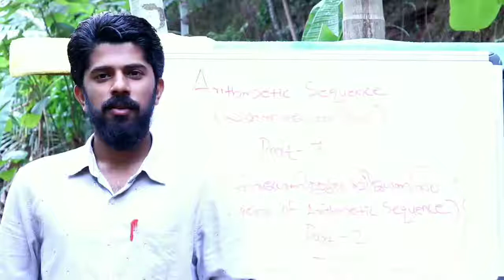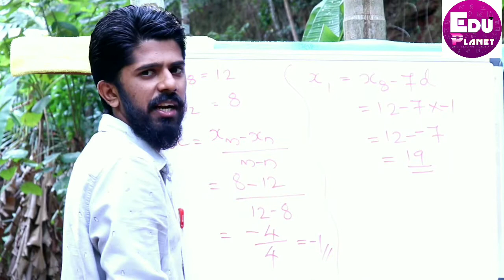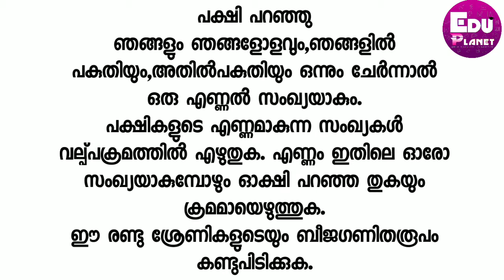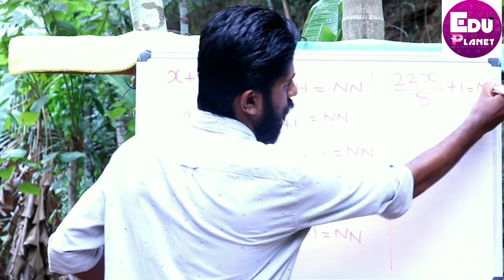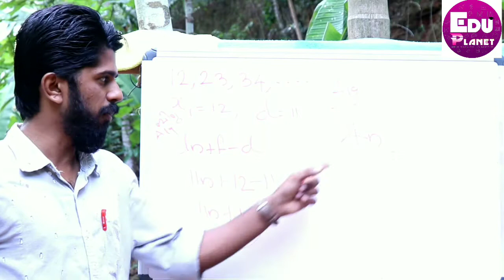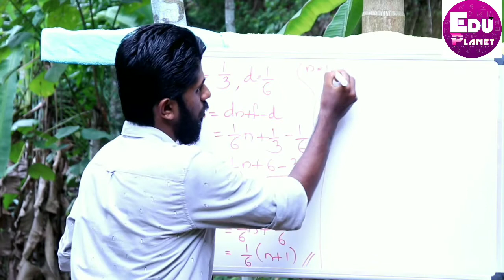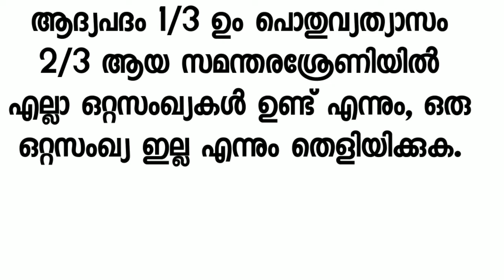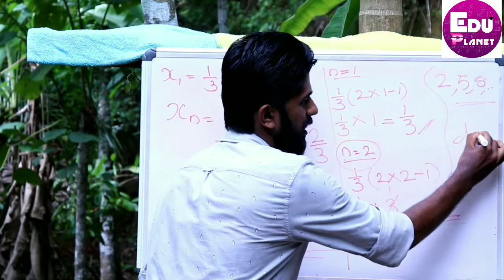Arithmetic sequences ( സമന്തരശ്രേണികൾ)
Eduplanet# Maths#Arithmatic sequences#
Algebra of arithmatic sequences 2#
SSLC Episode 7#